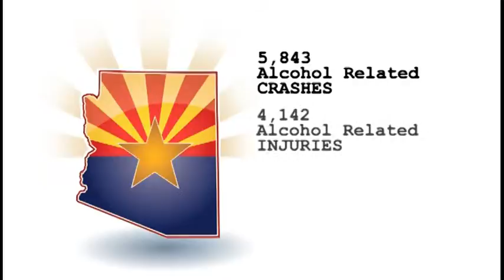Choices & Impact Trailer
Choices & Impact: DUI in Arizona - Is it Worth It?
It's About Choices!

It has been said that we know what to do in life, but we often don't. Each day, thousands of people make a choice: A choice to Drink and Drive.

During the course of this video you will see and hear the depth of the Impact of making the Choice to Drink and Drive. You will also see how to Make the Right Choice. The goal is not to scare, but to prepare each person to make better or more appropriate choices.

to learn more about this video and to purchase a copy.